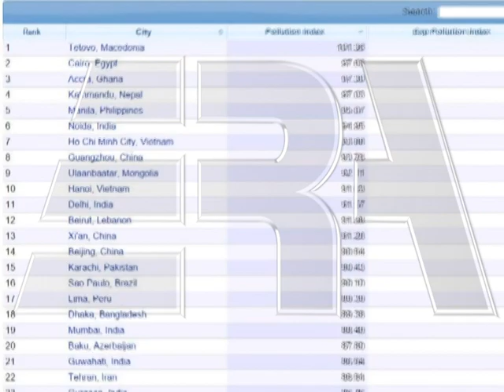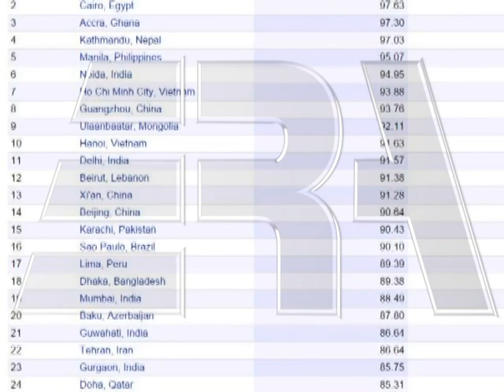ERA Nurahn Jugohrom